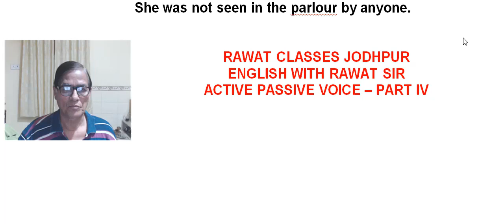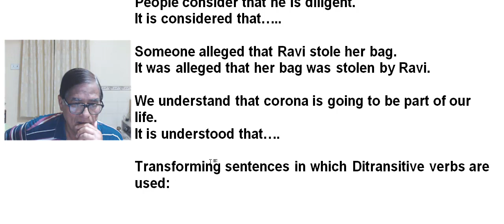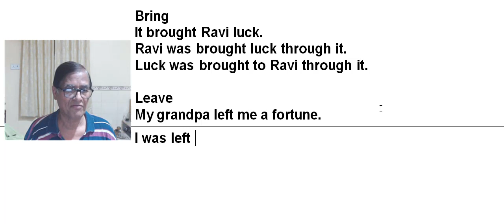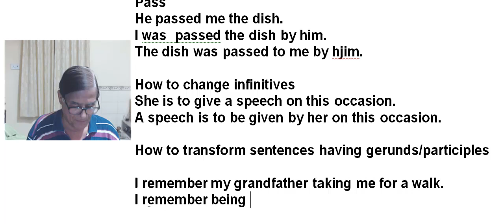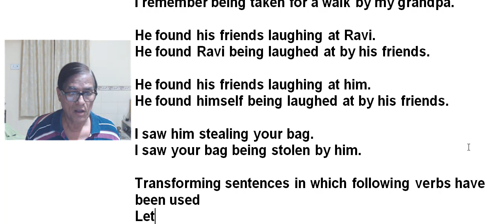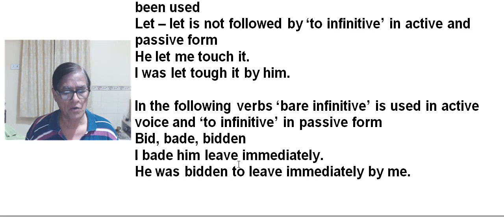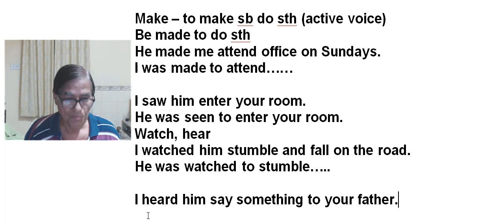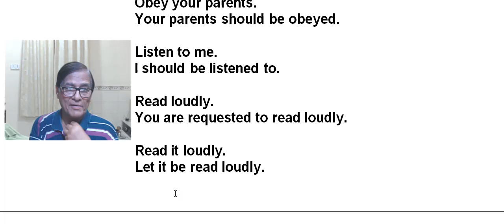USING VOICE CORRECTLY AND TRANSFORMATION FROM ACTIVE TO PASSIVE AND VICE VERSA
It is quite imperative for a learner, specifically a student to know when to use active or passive voice. Certain sentences have to be used in passive form because we do not know the doer. Apart from it, when we want to stress the doer, we use the sentence in active form because then the subject comes first and if we want to stress the object, we write and say the sentence in passive voice because then the object becomes the subject. This entails application of some rules of transformation without which our transformation from active to passive and vice versa will go wrong. It is widely used in writing and speaking and a number of questions based on this aspect are also asked in various competitive examinations.